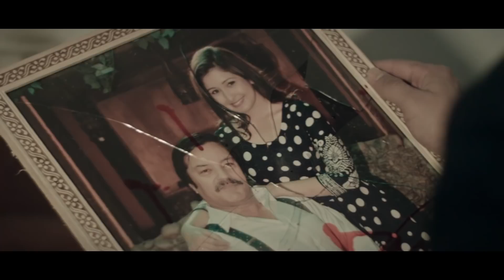Timilai Na Heri - Nepali Movie JOHNNY GENTLEMAN Song | Ft. Paul, Aanchal, Reema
Timilai Na Heri - Nepali Movie JOHNNY GENTLEMAN Song | Ft. Paul Shah, Aanchal Sharma, Reema Bishwokarma

UR Style Pictures in Associate with AG Entertainment Presents!
New Nepali Movie JOHNNY GENTLEMAN

Song Title: Timilai Na Heri
Singer: Swachit Shakya

Casts: Paul Shah, Aanchal Sharma, Bikash Joshi, Jaina Kuwar, Santosh Silwal Giri
Dialogue/Story/Script: Mahesh Dawadi
Cinematography: Rupesh Thapa, Ram Saran Upreti
Drone: Suresh Kafle
Editor: Nabin Niraula
Singer: Anju Pant, Suresh Lama, Hercules Basnet, Brijesh Shrestha, Swachit Shakya
Action: Paras Bikram Shah, Dev Maharjan
Choreographer: Keshav Thapa, Pravin Singh, Sarita Rachal
Costume Designer: Uttam Banepali, Sunita Shrestha
Chief Asst. Director: Dinesh Rawat, Ram Khadka
Asst. Director: Bhisan Rai, Ram Khadka
Theatrical Trailer: Shahil Khan
Background Score: Alish Karki
5.1 Mixing: DJ LX Poudel
Make Up: Pratigya Shah
Media Cordinator: Dinesh Sitaula
Color Grading: Kapil Parajuli
Dubbing: Mukesh Shah (Red Studio)
Motion Graphics/Poster Design: Shann Thapa, Vijay Bashyal (TAUWA)
Post Production: Mount Everest
VFX: Maya Animation
Distributor: Sunil Manandhar (Shree Balaji Films)
Production Desginer: Yam Oli
Production Manager: Lison Dangi, Hari Adhikari
Line Producer: Roshan Sharma
Exe-Producer: Ajay Malla Thakuri
Producer: Andrew Poudel
Director: Nitin Chand